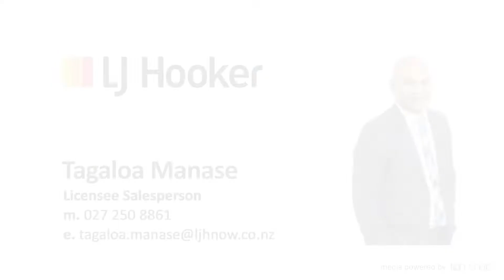5a Grevillea Court, Totara Heights - Tagaloa Manase - LJ Hooker Now